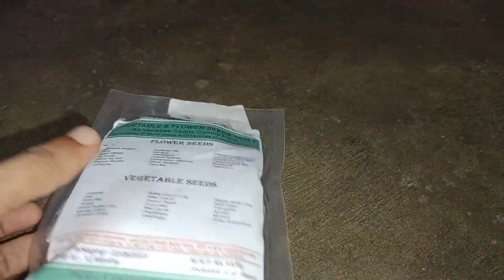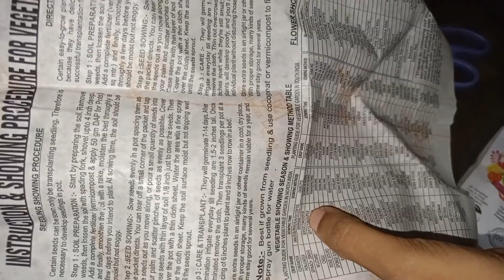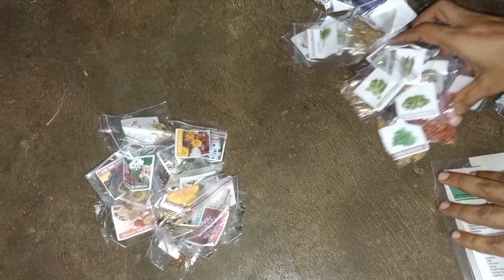Friday vlog / 100% pure homemade herbal hair oil / mutton biriyani/ carrot halwa/ instant pasta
Friday vlog with 100% homemade herbal hair oil for faster hair growth, mutton biriyani, secret ingredient for carrot halwa, aero seeds purchased from Amazon

இந்த வீடியோவில் மூலிகை கூந்தல் எண்ணெய் செய்முறை , மட்டன் பிரியாணி, கேரட் ஹல்வா செய்யும் போது இந்த ஒரு பொருள் சேர்த்து செய்து பார்ப்போம்.. Amazon ல வாங்கிய விதைகள் பற்றிய விவரம்

Friday vlog
how to make mutton biriyani
instant pasta recipe
secret ingredient for carrot halwa
100% pure homemade herbal hair oil for faster hair growth
how to make herbal hair oil
simple and easy herbal hair oil
how to grow hair fast secret ingredient shared
homemade hair oil for hair fall